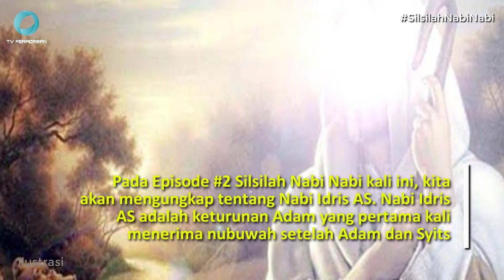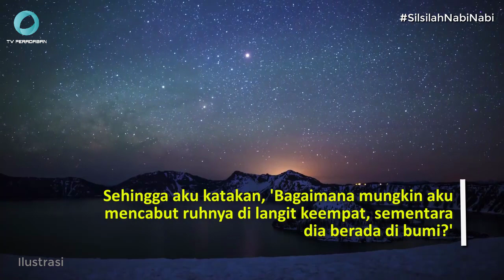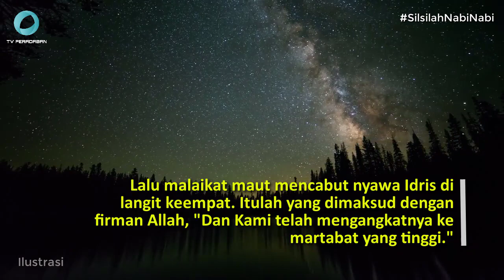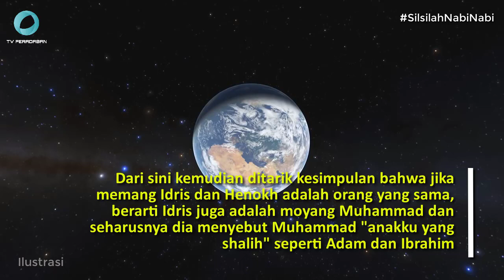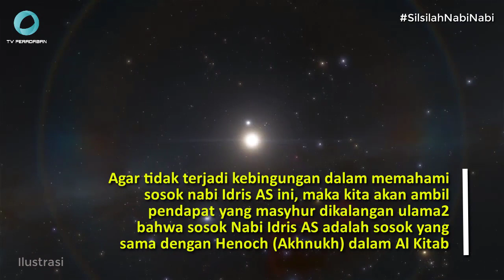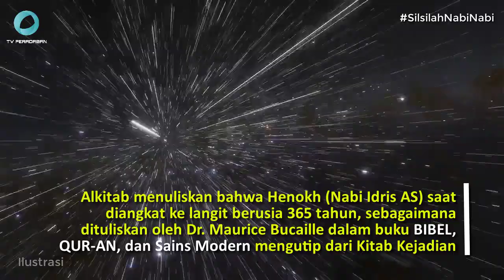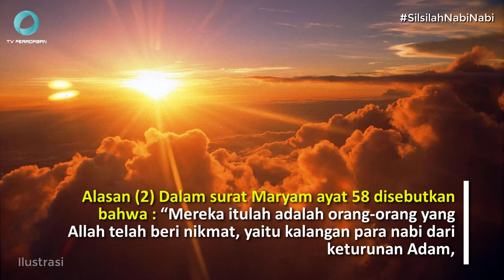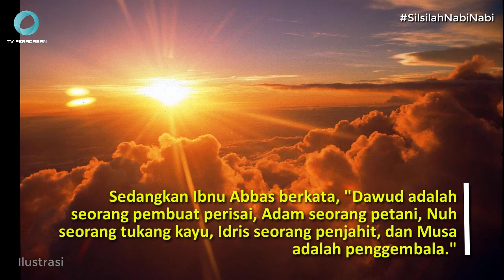SILSILAH NABI IDRIS AS : Serial Silsilah Nabi Nabi Episode #2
Episode kedua dari rencana 25 episode serial Silsilah Nabi Nabi ini mengupas Silsilah dan Nasab Nabi Idris AS sebagai Nabi dan Rasul urutan kedua yang tercantum dalam Al Qur'an